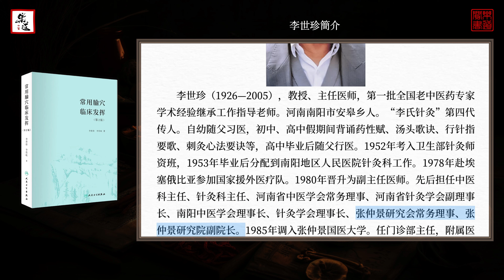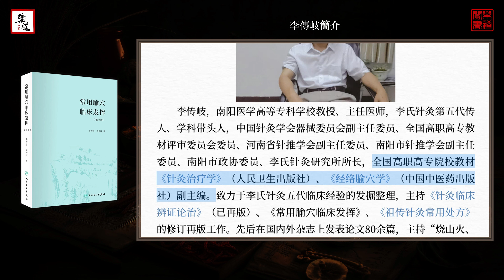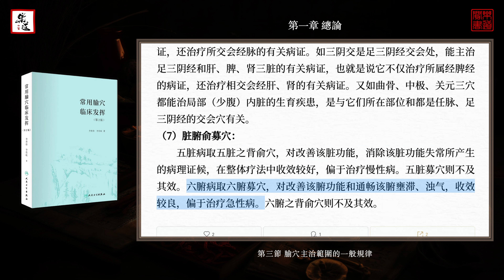李世珍《常用腧穴臨床發揮》第01章 總論｜李世珍《常用腧穴临床发挥》第01章 总论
0:00 李世珍簡介
2:30 李傳岐簡介
3:37 前言
10:09 初版前言
14:56 說明
20:41 第一章 總論
20:46 第一節 經絡與腧穴
30:50 第二節 腧穴功能的探討及應用
47:27 第三節 腧穴主治範圍的一般規律
《常用腧穴臨床發揮》初版於1985年，是我國第一批名老中醫藥專家學術經驗繼承工作指導老師李世珍先生的代表作之一，其中腧穴功能、治療範圍、穴若藥效以針代藥、整體治療辨證取穴和對經旨、經文的探討是該書的精髓。修訂版在腧穴功能、配伍組方、辨證論治等方面予以完善，補充了門人的創新成果。本書對中醫臨床工作者有重要參考價值。